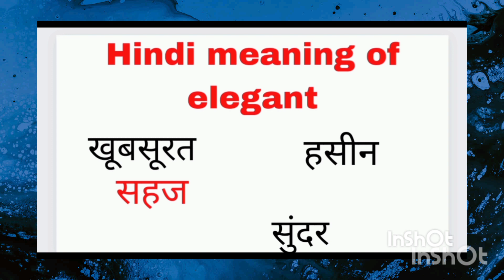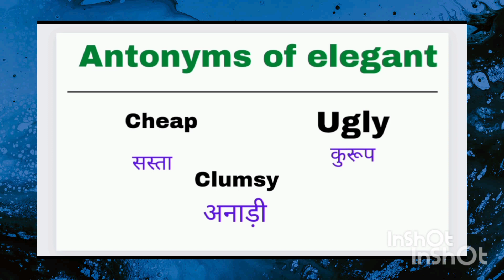Hindi meaning of elegant/sentence/example/synonyms and antonyms of elegant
meaning of elegant
sentence of elegant
example of elegant
synonyms of elegant
antonyms of elegant